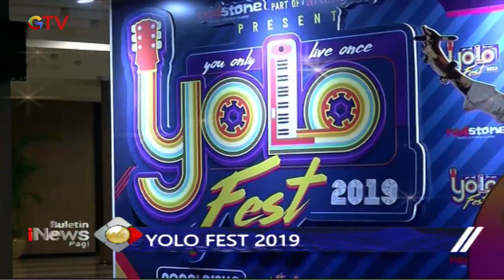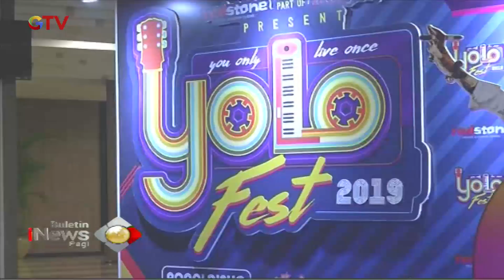Yolo Fest 2019, Hadirkan Sejumlah Musisi Top Era 90'an - BIP 11/12